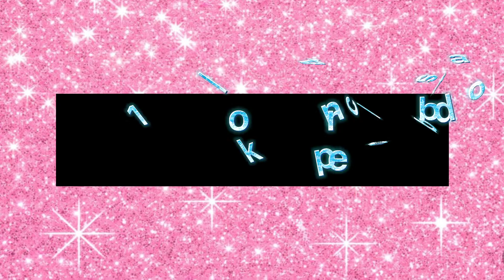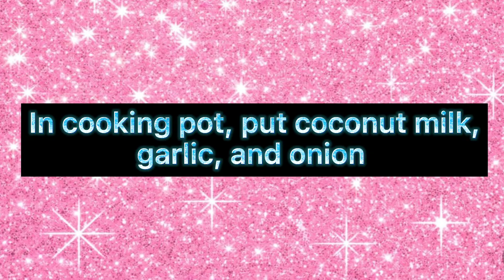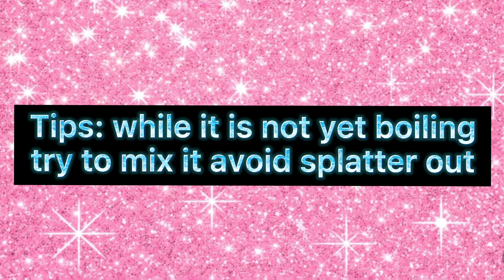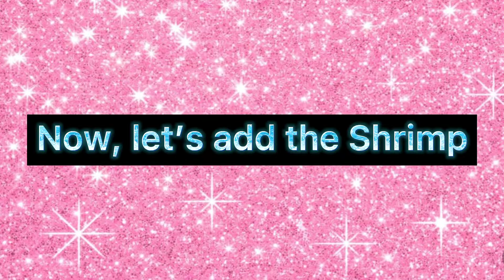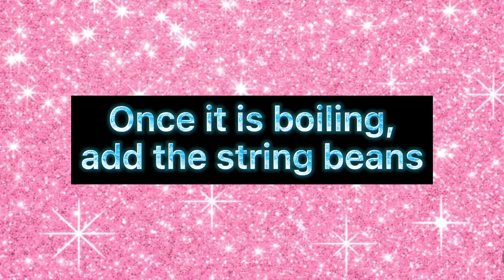GINATAANG HIPON WITH SITAW AT KALABASA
My channel is all about tutorial, unboxing, and lifestyle.

Thank you everyone and Godbless!